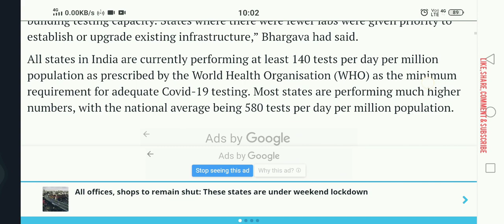India crosses target of a million Covid-19 tests a day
◼️ update on: 22 Aug 2020

India crossed the one million daily testing milestone on Friday with a total of 10, 23,836 tests, according to the Union health ministry data.

“Early identification through testing, prompt and effective treatment through supervised home isolation and quality medical care, and innovative graded policy measures have resulted in almost 100% increase in recovered cases in the last 21 days,” the health ministry tweeted on Saturday.

In an interview with HT, Harsh Vardhan, the minister of health and family welfare, had underscored how the government was aggressively pursuing its targets.

“We have met our goal of doing one million Covid-19 tests a day at least six weeks ahead of target --- just as we have done in the past for other goals. When we promised to take testing up to 100,000 a day by May 31, we achieved that target by May 10. A few weeks go, I had promised to reach the one million a day mark in 12 weeks. And now look at our progress,” he said in the interview.

ICMR director general Balram Bhargava, in a recent briefing, had said the research body adopted an intelligent and calibrated approach to meet the testing requirement.

“If we look at overall testing numbers, then we are comfortably placed but there are certain states/regions that need extra attention. So we focused accordingly when building testing capacity. States where there were fewer labs were given priority to establish or upgrade existing infrastructure,” Bhargava had said.

All states in India are currently performing at least 140 tests per day per million population as prescribed by the World Health Organisation (WHO) as the minimum requirement for adequate Covid-19 testing. Most states are performing much higher numbers, with the national average being 580 tests per day per million population.

Experts agree that it is important to keep the testing momentum high to know the exact disease burden.

“The more you test, the higher will be the number of infected that you will be able to identify. To curtail an infectious disease from spreading, one must be able to identify, through testing, as many infected individuals as possible in time so that they are isolated and put on treatment. It will also ensure they don’t roam around freely within the community and transmit the infection,” said T Jacob John, former head of the virology department, Christian Medical College, Vellore, Tamil Nadu.

The testing lab network in the country is also being continuously strengthened and currently consists of 1,504 labs. Of them, 978 labs are in the government sector and 526 are private labs. Covid cases in India are set to cross three million on Saturday.